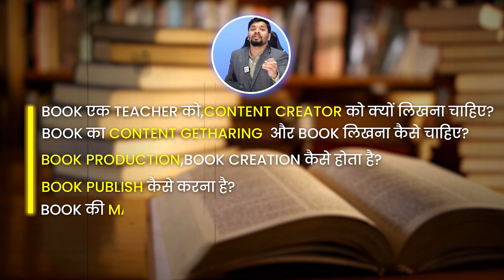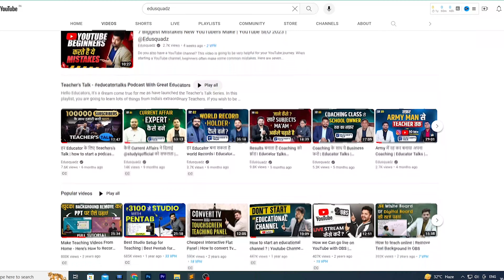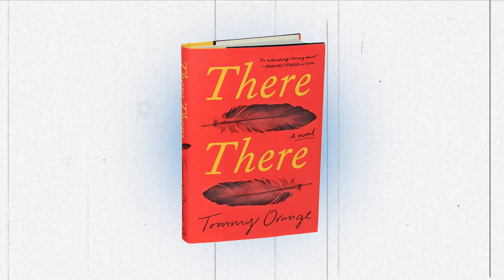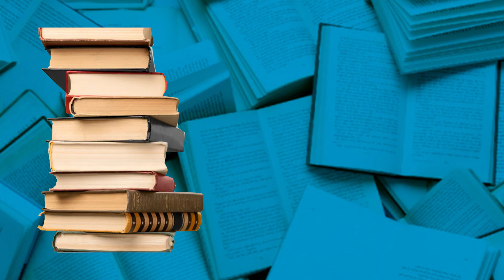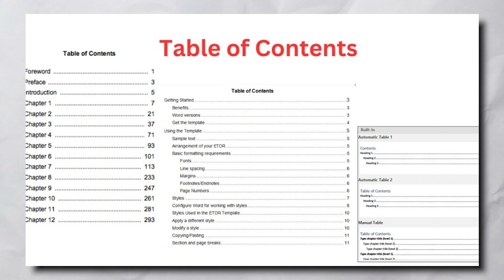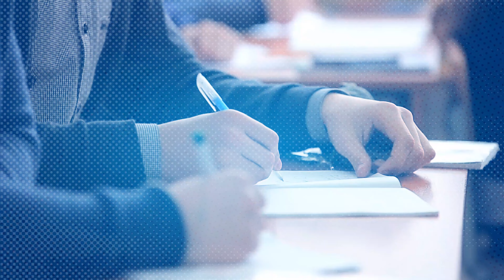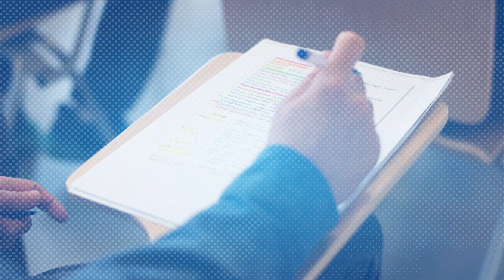Book कैसे लिखें | Step-by-Step Guide For Book Writing And Publishing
Start selling Online Courses.

Do you have a book idea that you're dying to share with the world? In this video, we'll discuss how to write a book step by step. We'll cover everything from finding your book idea to editing and publishing your finished manuscript.

What you'll learn in this video:

Why teachers should write books
How to find your book idea
How to create a book outline
How to publish your book
How to market your book

Whether you're a first-time writer or you've been wanting to write a book for years, this video is for you. We'll give you all the tools you need to write a book that you'll be proud of.

Watch this video now to learn how to write a book!

Timestamps:

0:00 - Introduction
01:46 - Why Should a Teacher write a book
02:48 - Creating Content of a book
07:34 - Book Creation
08:05 - Proof Reading
08:57 - Publishing your book
12:32-Marketing of a book
14:32 - Conclusion

how to write a book for beginners
how to write a book and publish it
how to write a book for the first time
how to start writing a book
how to write book
tips for new authors
tips for young authors
tips for new writers
tips for young writers
how to self publish a book